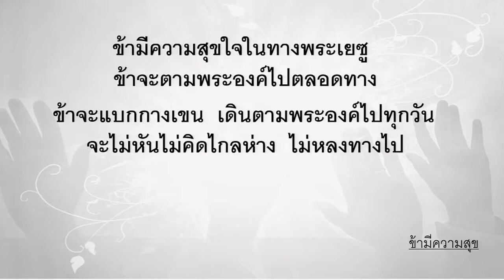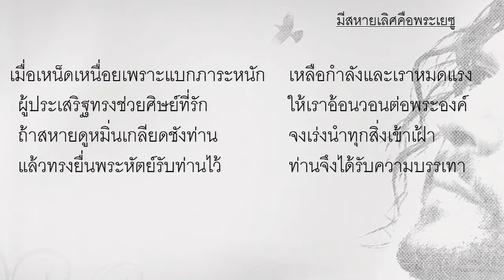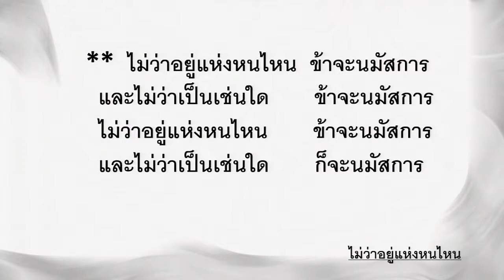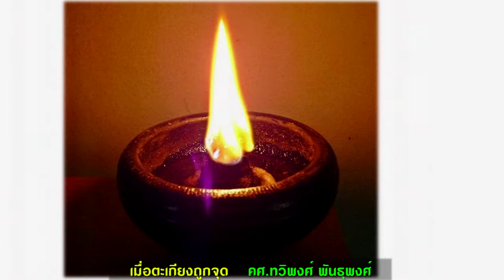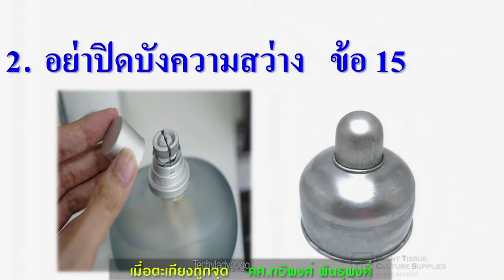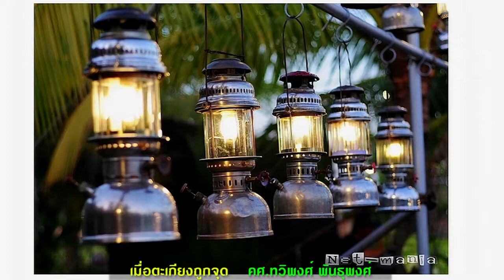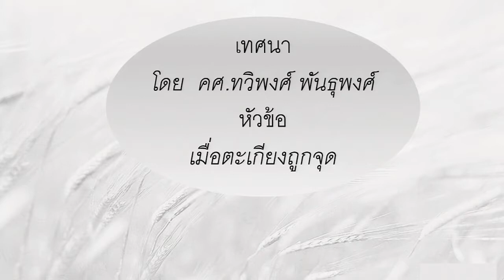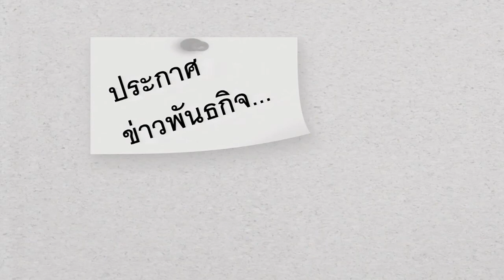นมัสการ ภาคบ่าย 2017-10-15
"เมื่อตะเกียงถูกจุด"
โดย คศ.ทวิพงศ์ พันธุพงศ์